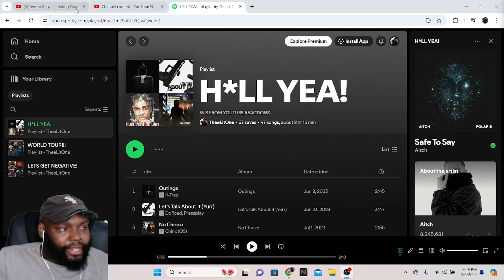CHICAGO DUDES REACTION TO Temz x Migz - Pointing Fingers (Music Video) | Pressplay